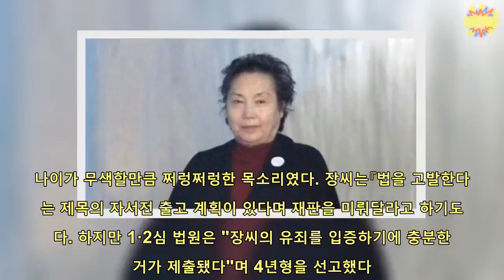숙대 메이퀸 장영자의 추락…네번째 유죄 확정, 33년 옥살이 | 핫뉴스 24 시간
핫뉴스 24 시간,Aktualności 숙대메이퀸장영자의추락…네번째유죄확정33년옥살이,